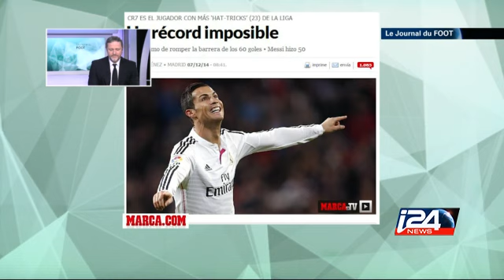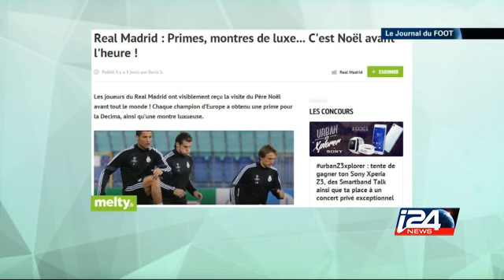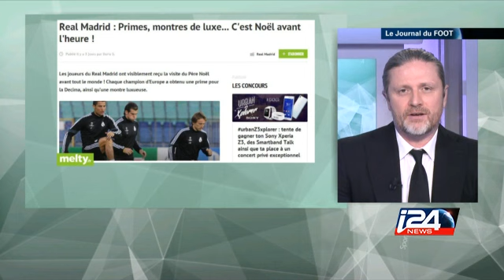SPORT - 08/12/2014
Dans cette émission on parle du championnat espagnol où Cristiano Ronaldo et Leo Messi ont encore fait parler la poudre. Derrière les deux ténors, qui est le meilleur joueur normal ? Enfin championnat anglais avec, le retour en grâce de Manchester...